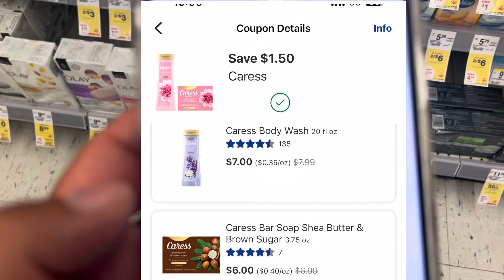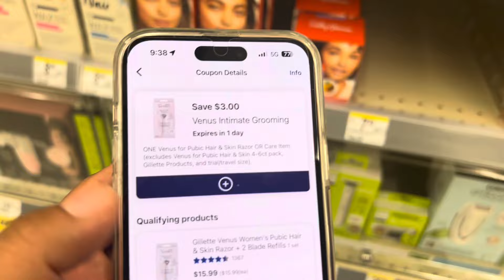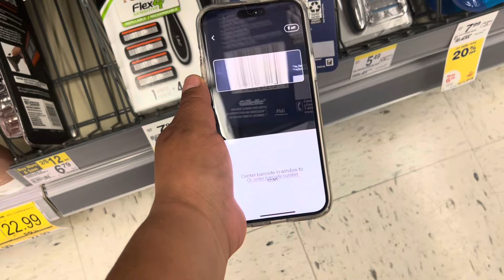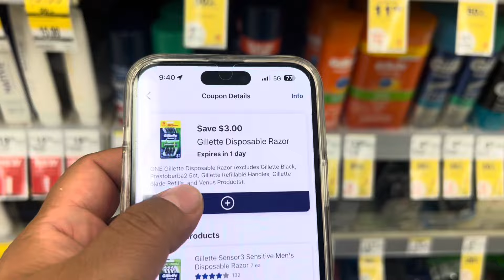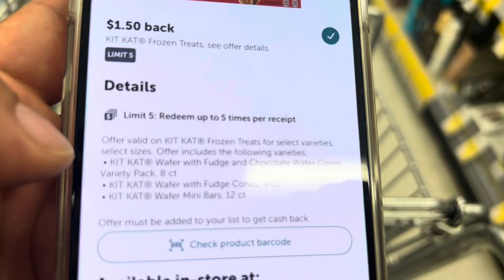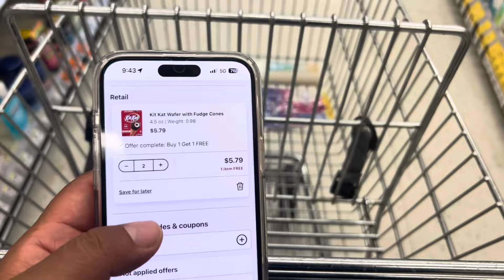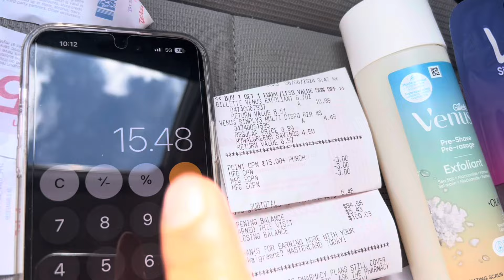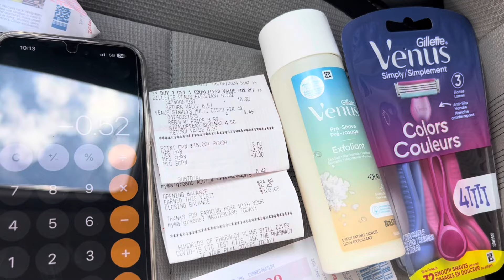Walgreens🔥🔥GRATIS MÁS GANANCIA 🔥🔥buenísimo